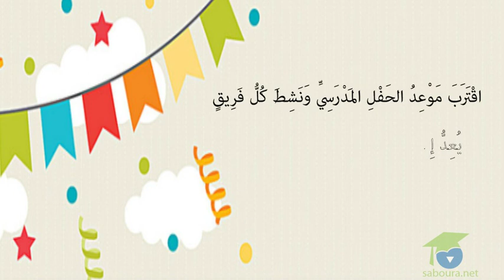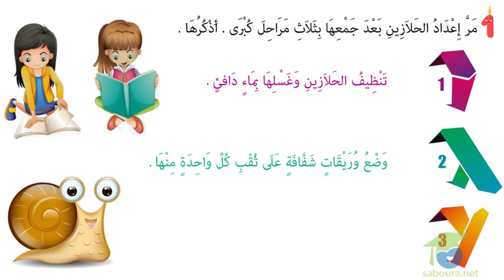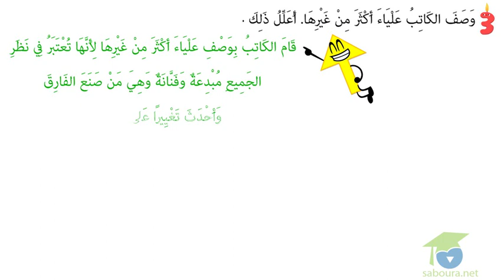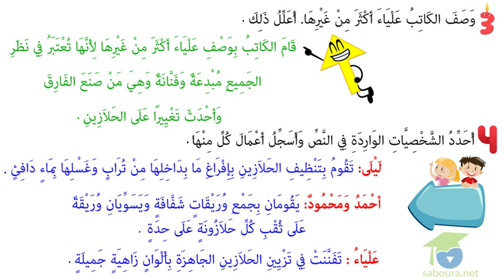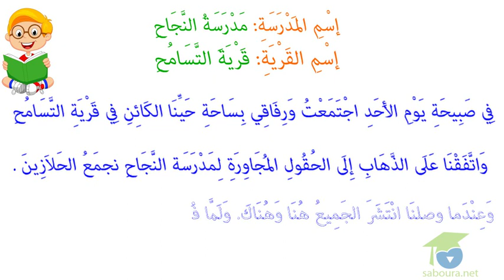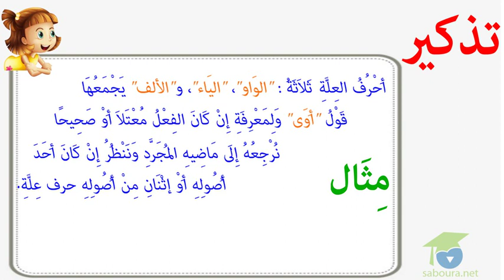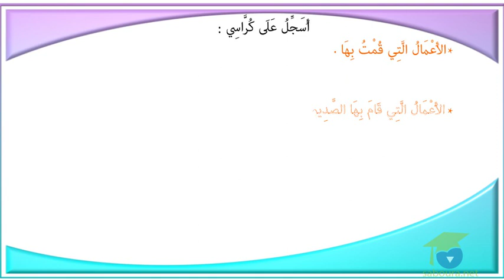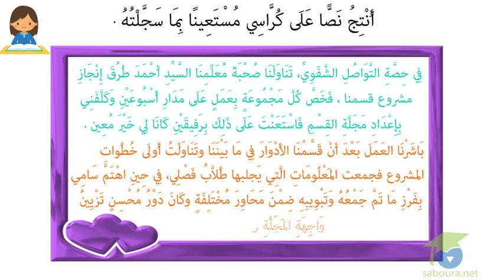كأنّها قطع من المرمر